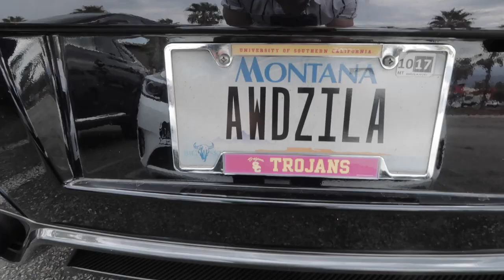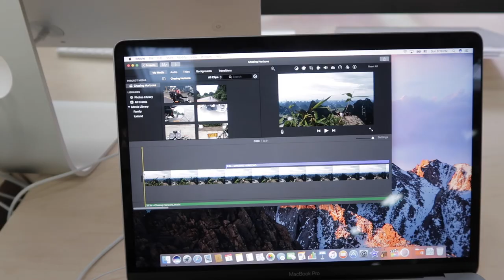I Confronted Her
Yeah we confronted each other and it wasn't pretty.